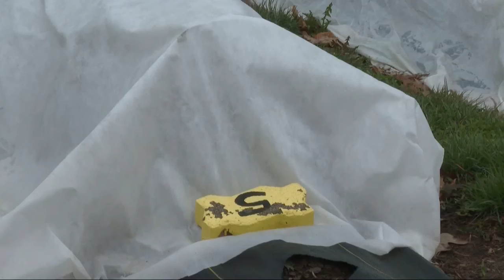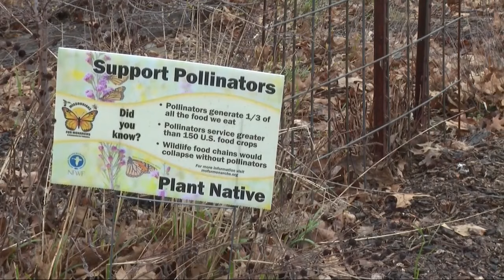Spring gardening tips, what to plant and how to take care of them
With springtime temperatures returning to the Heartland, the annual tradition of starting a garden is starting to take shape.

If you are thinking about becoming a gardener, there are several things to do before starting.